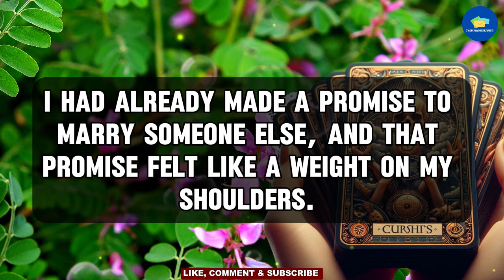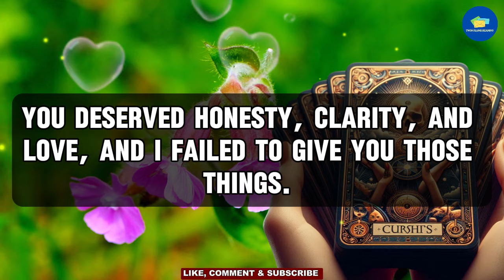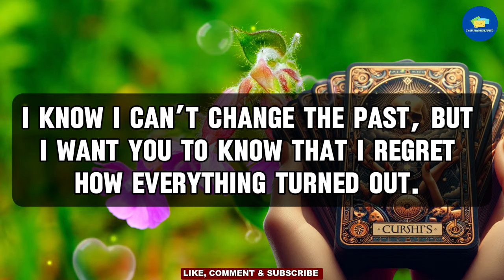This Is Why I Didn't Accepted You (Revealed) 💌 dm to df 💌 twin flame reading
RELATED QUERIES 👇
twin flame reading,
online tarot,
divine feminine,
twin flame,